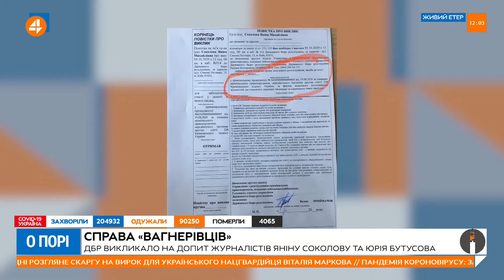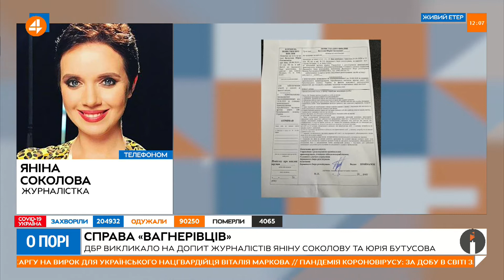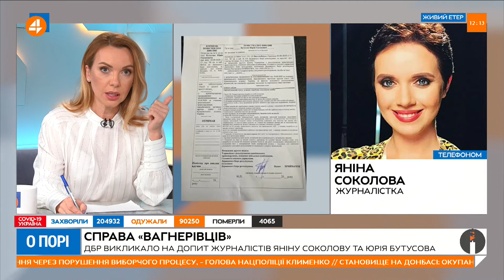Соколова: на допит піду, але джерел інформації щодо вагнерівської спецоперації не знаю (29.09)